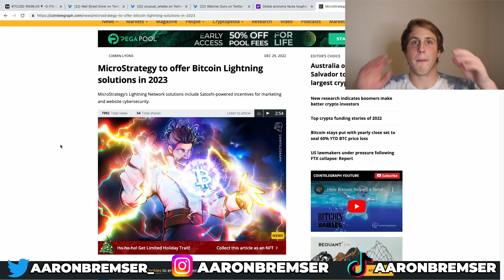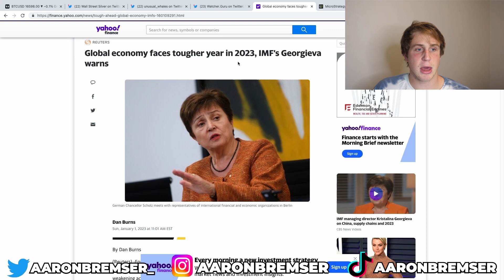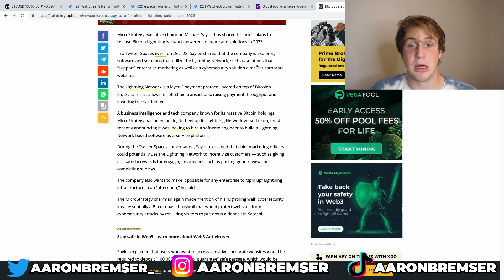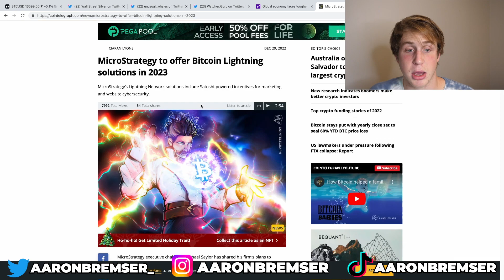MICHAEL SAYLOR'S SECRET PLAN TO TAKE BITCOIN TO THE MOON!!!! Insane Innovation!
$600 Bonus When You Sign Up To Binance And Fill Out Requirements

Grindsetting